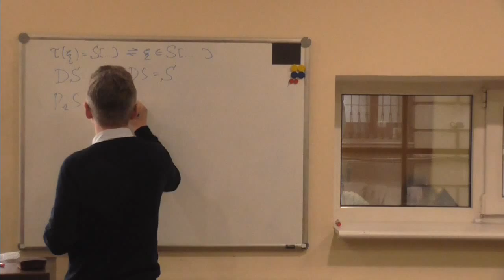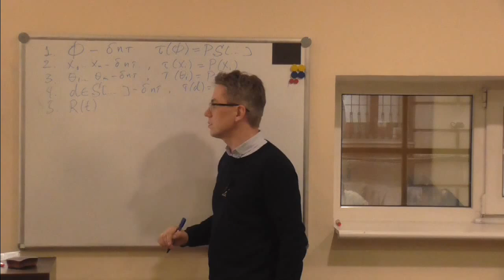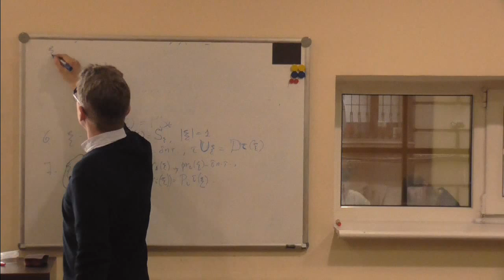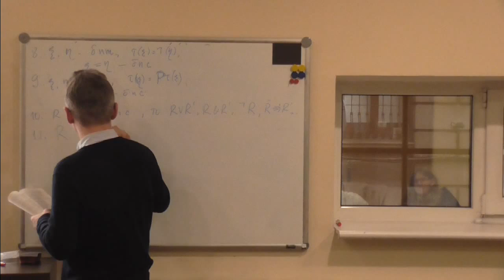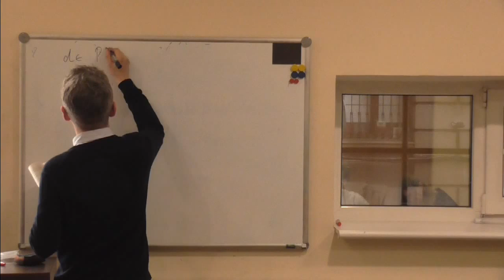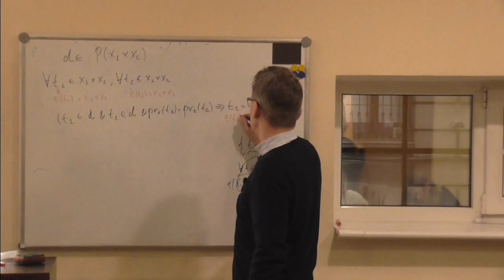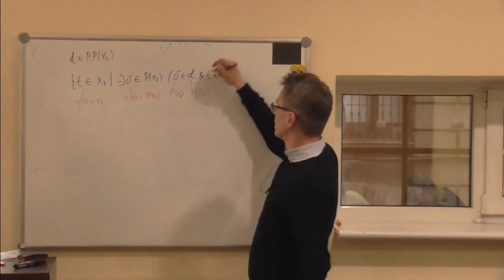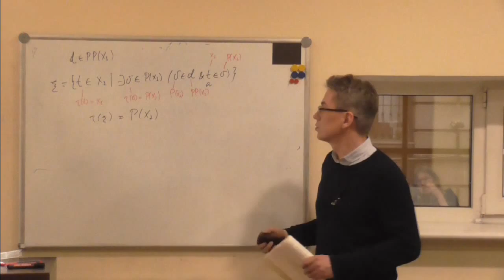Роды структур Бурбаки-3. Весна 2016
Лекция в рамках курса "Роды структур Бурбаки". Критерии биективной переносимости (теоремы Бурбаки) — окончание: резюме. Операции над схемами конструкции ступеней.